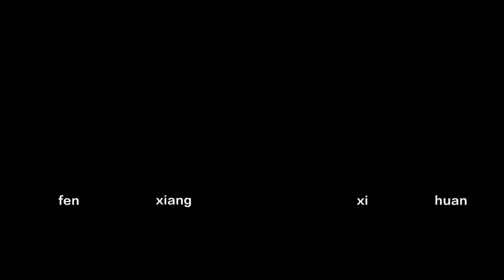電風扇轉很慢或轉不動,超輕鬆簡易一招修好,3歲小孩也會.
瞭解詳情
歌曲
沒有人是完美的
藝人
伊甸園，Um41K
授權 YouTube 的內容擁有者：
AEI (代表NCS); SODRAC, Featherstone Music (publishing)與 3 個音樂版權協會